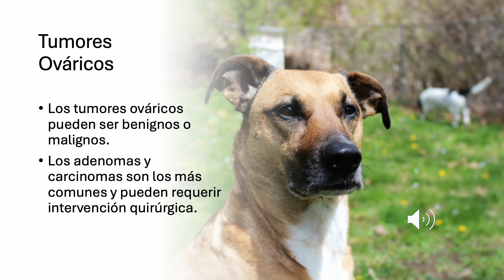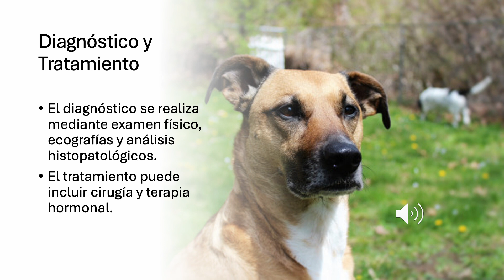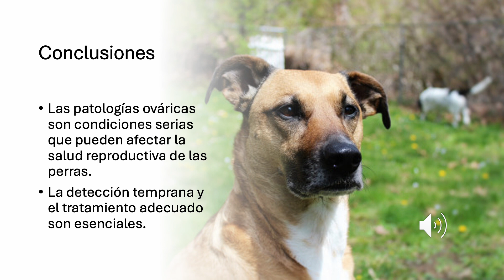Lecturas Cortas: Patologías de los Ovarios en perras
Las patologías de los ovarios son condiciones que afectan la salud reproductiva de las perras y pueden tener un impacto significativo en su bienestar general. Estas patologías pueden manifestarse de diversas formas, incluyendo trastornos degenerativos, quistes y tumores, que pueden interferir con el ciclo estral normal y la fertilidad.

El estudio de estas condiciones es crucial, ya que muchas de ellas pueden ser asintomáticas en sus etapas iniciales, lo que dificulta su diagnóstico temprano. Las alteraciones en la función ovárica pueden llevar a problemas hormonales, complicaciones en la reproducción y, en algunos casos, a enfermedades más graves.

A través de un examen histopatológico y un análisis clínico adecuado, es posible identificar y clasificar estas patologías, lo que permite implementar tratamientos oportunos y mejorar la calidad de vida de las perras afectadas. En esta presentación, exploraremos las diferentes patologías ováricas, sus causas, síntomas y opciones de tratamiento.